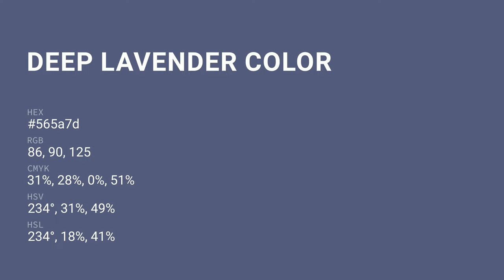Deep Lavender color 565a7d hex color - Blue color - Warm color 565a7d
What color is Deep Lavender ? 565a7d hex color - Blue color - Warm color 565a7d

Hex 565a7d Color Code is also known as Deep Lavender color.